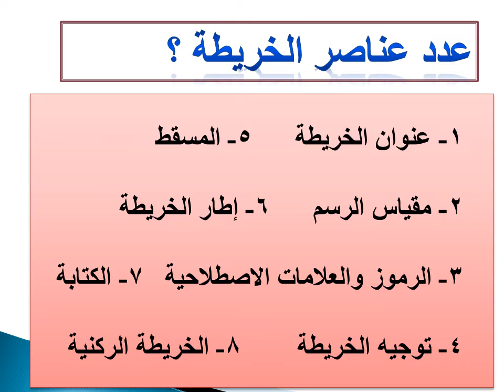مفهوم الخريطة وعناصرها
تعريف الخريطة من مصادر المعلومات الجغرافية الخريطة و عناصر الخريطة العنوان و الإطار والرموز و المسقط و الخريطة الركنية و الكتابة و التوجيه